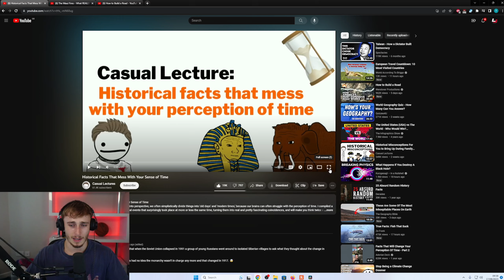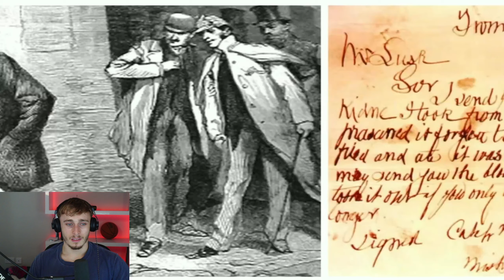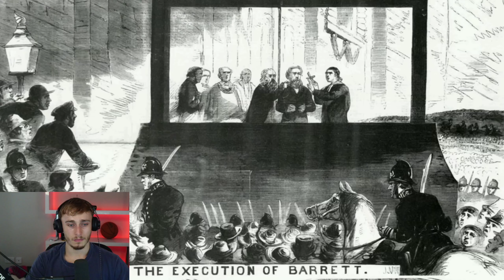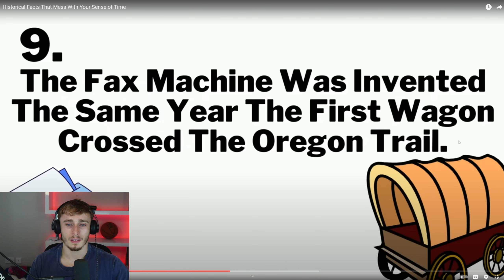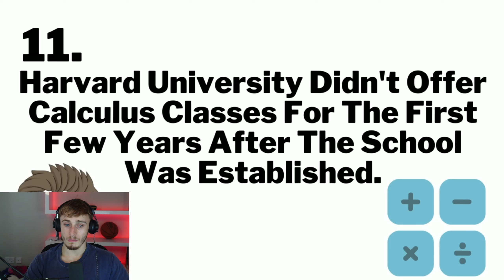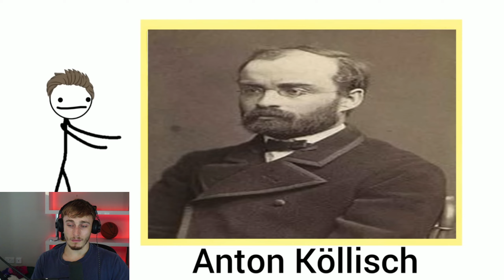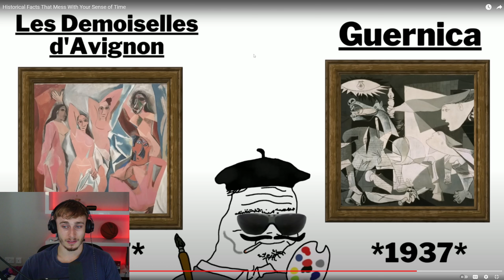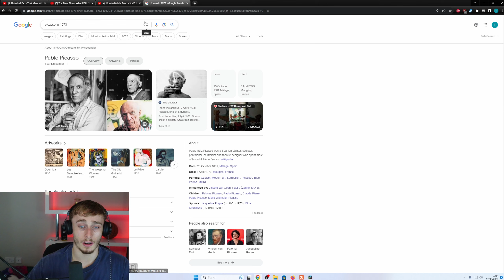Reacting to Historical Facts That Mess With Your Sense of Time